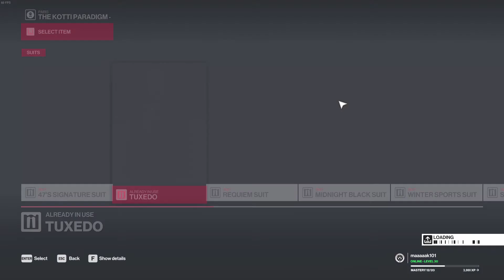Hitman 2 The Showstopper - Paris | The Kotti Paradigm Levels 1 - 3 Escalation | Silent Assassin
Hi guys! Just sharing my walkthrough here with a little bit of humor. We'll be dividing the challenges by parts so the videos won't take too long. Today we're going to Paris. Here are the timestamps for each escalation levels!

0:00 Escalation Level 1
1:59 Escalation Level 2
7:12 Escalation Level 3

The video is about Hitman 2 The Showstopper mission where we have to eliminate three different target in three different floors during the Sanguine Fashion show. With the added complications this one will very tricky! The guide is not flawless but I'm doing my best to share my knowledge of the game!

Hope this helps you and enjoy :)

--- Summoner101 ---